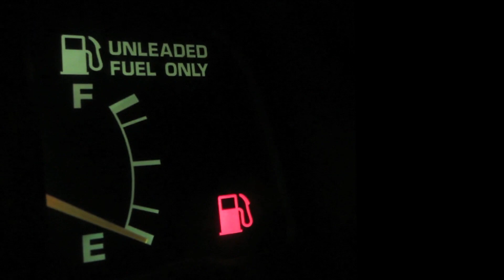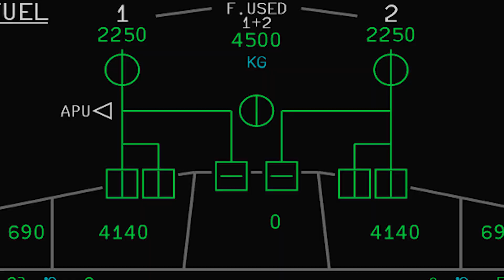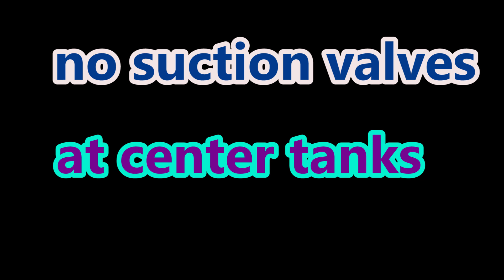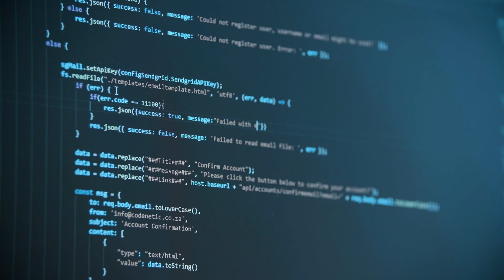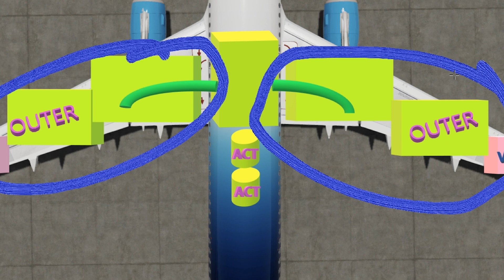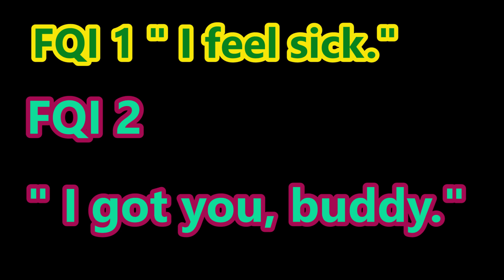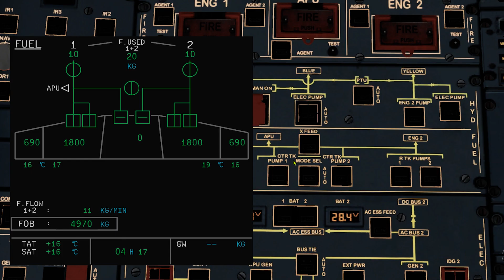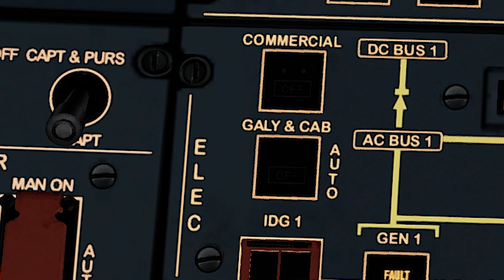Pilot Interview A320 Fuel System MADE EASY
0:00 Intro
2:02 Capacity
3:23 Fuel Feed Sequence
4:50 Fuel Recirculation
6:15 Fuel Quantity Indicator
7:09 Fuel Inerting System
8:20 Overhead Panel
8:50 ECAM Fuel page
9:57 Bonus Question

Let's discuss why fuel is super safe to carry in a hunky metal piece of tube flying 35,000 ft in the air.